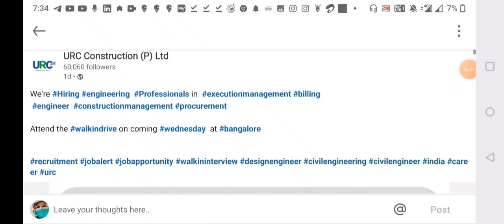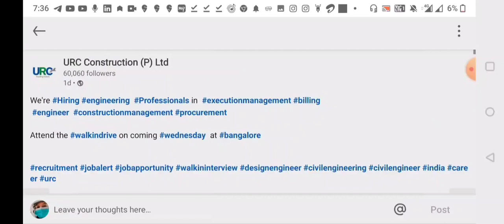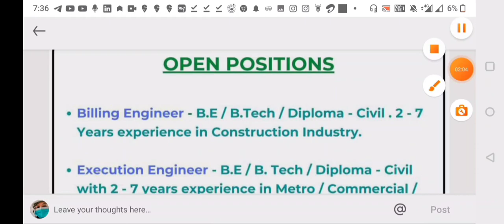URC CONSTRUCTION PVT LTD || PERMANENT PRIVATE JOB || TECHNICAL JOB VACANCY || DIPLOMA/B.E/B.TECH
URC Construction (P) Ltd Recruitment 2022

TOPIC : URC Construction (P) Ltd Recruitment 2022

DESCRIPTION:
*Notification details
*Eligibility Criteria
*Educational Details